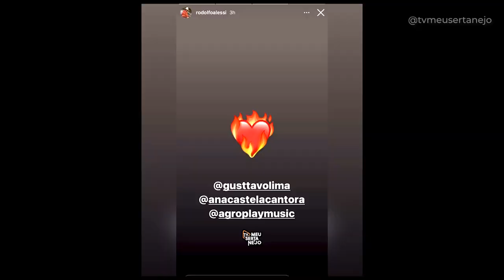ANA CASTELA e GUSTTAVO LIMA "JUNTOS"! (Entenda)